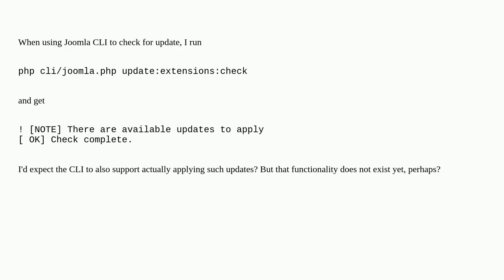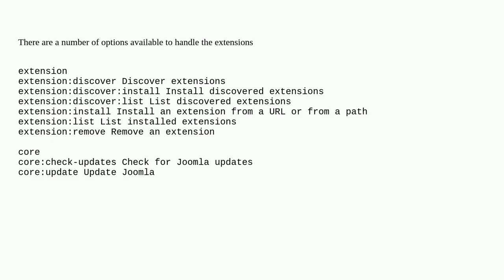Joomla: " ! NOTE There are available updates to apply" - but no way to apply them via CLI?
" ! NOTE There are available updates to apply" - but no way to apply them via CLI?

A special thanks goes out to the community

  cli